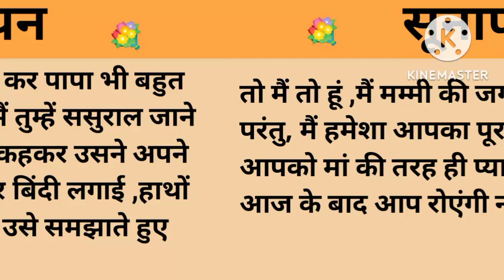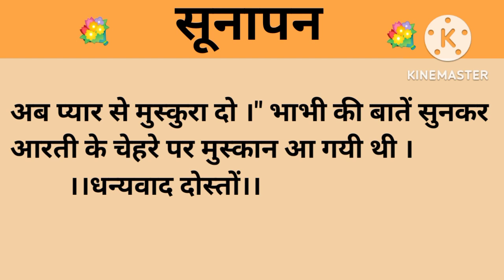सूनापन।शिक्षाप्रद कहानी।।priya hindi kahaniyan new story।।moral story।।hindi suvichar.....कहानियां